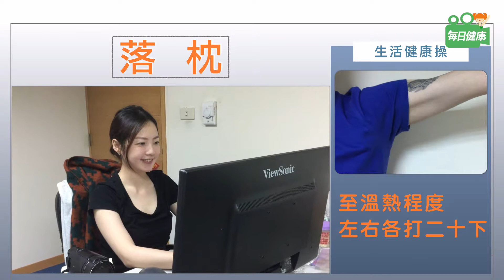落枕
卡卡卡！落枕怎麼辦？！
一早醒來，肩頸的肌肉酸痛超痛苦的，一定要學起來!